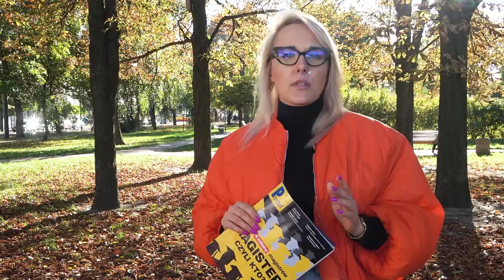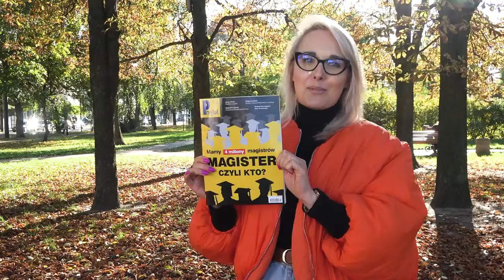PRZEGLĄD nr 42/2022 poleca się do czytania!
Kolejny autorski przegląd PRZEGLĄDU.

Agata przekonała Cię do lektury? Kliknij